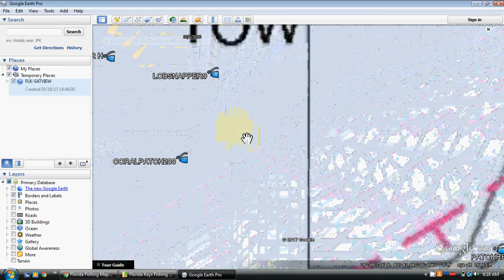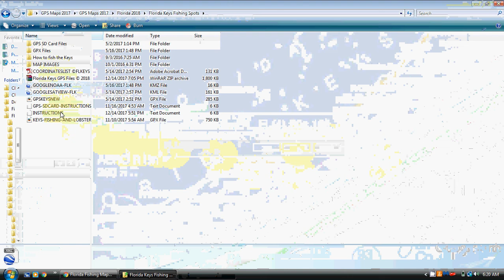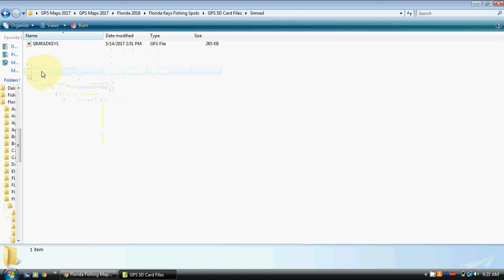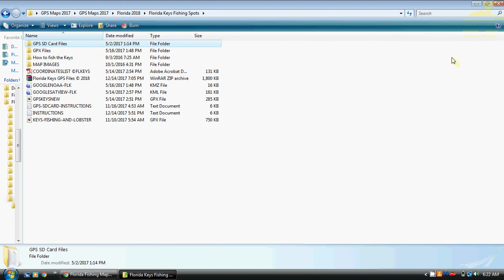Florida Keys Fishing Spots for Key Largo, Islamorada, Marathon to Key West by GPS Fishing Maps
Florida Keys Fishing Spots and Fishing Maps or see the Florida Keys Fishing Spots

Get the best fishing spots in the Florida Keys and Monroe County in south Florida provided by the GPS Fishing Maps Company including Islamorada fishing spots, Key Largo fishing spots, Marathon fishing spots, Key West fishing spots and more! Florida Fishing spots is fishermen's #1 source for top fishing spots for Florida inshore and offshore fishing and the choice for guides and TV personalities for over 20 years running.